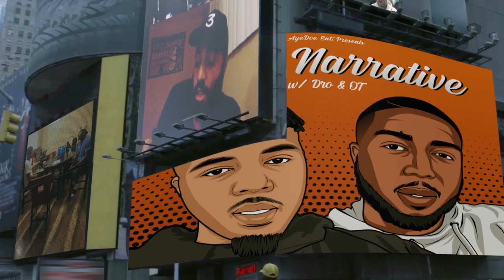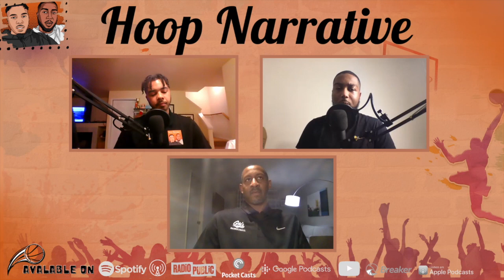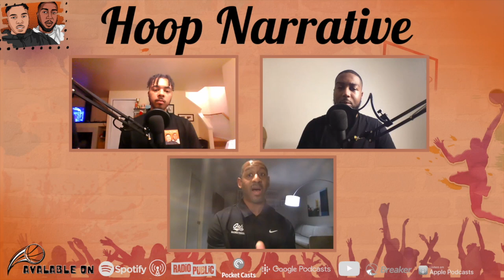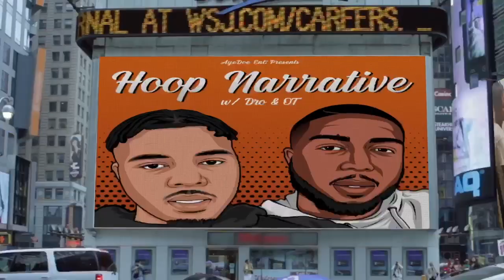Hoop Narrative Podcast Episode 4 Season 2 ( University of Montana coach Travis Decuire)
The fellas at Hoop Narrative get with University of Montana Mens basketball Coach and Seattle native Travis Decuire. Coach Decuire talks about his coaching path, helping Montana sustain success, and how difficult of a season it has been having to endure the problems of Covid-19. Decuire also discusses growing up as a hooper in the inner city of Seattle.